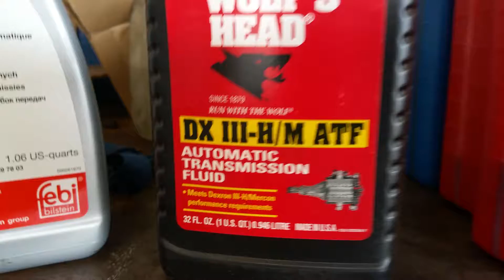Difference between German & Domestic ATF